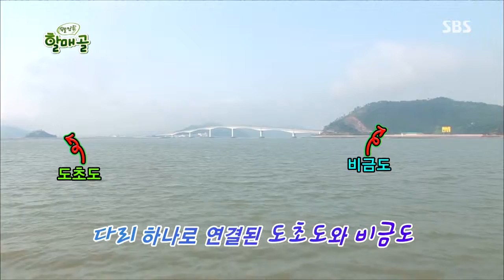잘먹고 잘사는 법 Ep.575 #4(5)